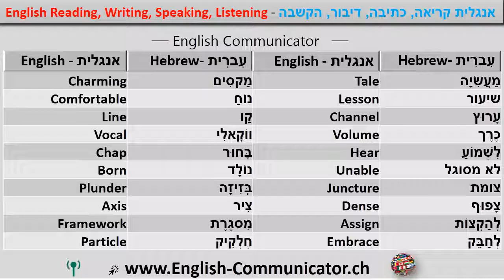#14 לימוד השפה האנגלית English language learning טירת כרמל דימונה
IELTS קיימברידג בינלאומי אנגלית שפת מערכת בדיקה ILEC Διεθνών Νομικών αγγλική Πιστοποιητικό ICFE Διεθνές Πιστοποιητικό στη Χρηματοοικονομική νορβηγικά ILEC Νόμου αγγλική γλωσσολογία ITAS διεθνή ερευνητικά βοηθός ΙΤΕΠ αξιολόγηση των διεθνών τεστ αγγλικών ΚΕΤ κλειδί αγγλική δοκιμή ΚΕΤ CAMBRIDGE μιλώντας μπαταρία Δίπλωμα προσόντα MELAB מישיגן αγγλική γλώσσα MET מישיגן αγγλική δοκιμή Bultas עסקים αγγλική δοκιμή υπηρεσιών PET πιστοποιητικό προκαταρκτική αγγλική δοκιμή PET προκαταρκτική αγγλική δοκιμή קיימברידג γλώσσα, αγγλική προφορά εκμάθηση της αγγλικής γλώσσας παροιμία εκμάθηση PTE פירסון מבחן των αγγλικών αγγλική γραμματική για δωρεάν באינטרנט μάθουν αγγλικά για δωρεάν באינטרנט εκμάθηση Telc η Ευρωπαϊκή δοκιμασία ΤΕΡ πιστοποιητικό γλωσσομάθειας της αγγλικής δοκιμή Αγγλικά ως ξένη γλώσσα δοκιμές για ΜΣΕ μιλήσει φράσεις φράσεις λάβει ιδιωματισμούς συζήτηση διαλόγου συνέδριο επικοινωνίας διάλογο συνομιλία συνομιλεί προφορά φλυαρία ακρόαση, προφορά, φωνητική φωνητική ανάγνωση Γράφοντας Μιλώντας Ακούγοντας την κατάρτιση Γραμματική Μάθημα μάθουν Δωρεάν באינטרנט μαθήματα YouTube αγγλική γλώσσα μάθουν קיימברידג Οξφόρδης στο Ηνωμένο Βασίλειο Αμερική αρχάριος corticated Δίπλωμα אנגלית Σύνθετη αγγλικά εκπαίδευση IELTS קיימברידג הבינלאומי בדיקה αγγλικής Γλώσσας νόμο ILEC σύστημα πιστοποιητικό αγγλικής ICFE διεθνές πιστοποιητικό στη χρηματοδότηση αγγλικά ILEC νόμου αγγλική γλωσσολογία ITAS διεθνή ερευνητικά βοηθός μιλούν ΙΤΕΠ αξιολόγηση των διεθνών τεστ αγγλικών ΚΕΤ κλειδί αγγλική δοκιμή ΚΕΤ του קיימברידג αγγλόφωνο προσόντα דיפלומה MELAB מישיגן αγγλικά γλώσσα από μπαταρίας ΚΟΑ מישיגן αγγλική δοκιμή Bultas עסקים αγγλική δοκιμή υπηρεσιών τεστ προφορικά αγγλικά ποινές ποινές Συνομιλία ιδιώματα της επικοινωνίας διάλογο συζήτηση διάλογο διάσκεψη צ'אט πάνινα Smalltalk συνάντηση ακοής εξέφρασε προφορά, αγγλική γλώσσα φυσικά αγγλική γλώσσα σχολείο ανάγνωσης γραφής Μιλώντας Ακούγοντας Πρακτική Μαθήματα σχεδίου Δωρεάν Δωρεάν εκμάθηση ανάγνωσης γράφοντας Μιλώντας Listeing Γραμματική Εφαρμογές ιστορίες.